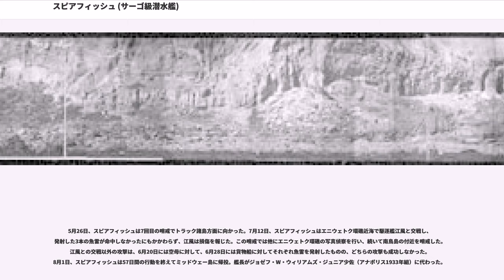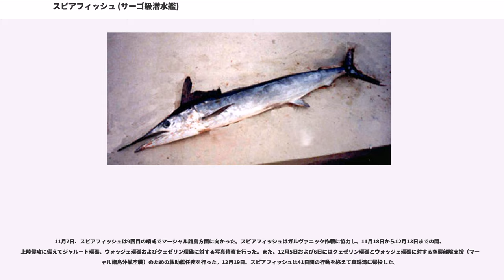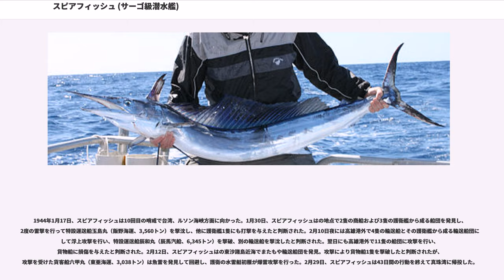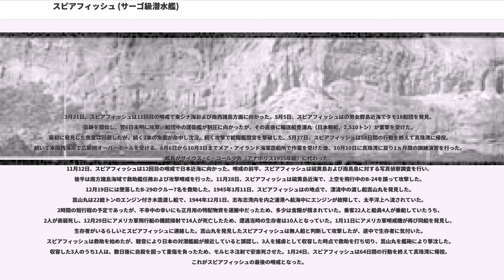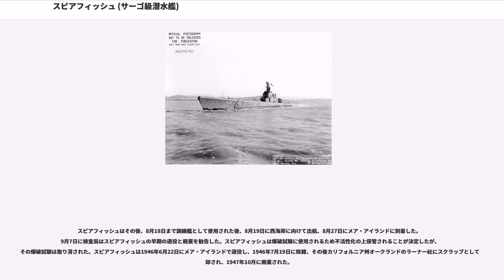スピアフィッシュ (サーゴ級潜水艦)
スピアフィッシュ (USS Spearfish, SS-190) は、アメリカ海軍の潜水艦。サーゴ級潜水艦の一隻。艦名は全長2メートルとカジキ最小種で吻も短いフウライカジキ属4種の総称に因んで命名された。

スピアフィッシュは1937年9月9日にコネチカット州グロトンのエレクトリック・ボート社で起工した。1938年10月29日にローレンス・Y・スピア夫人によって命名、進水し、1939年7月17日に艦長C・E・トールマン・ジュニア少佐の指揮下就役する。

スピアフィッシュはニューロンドン沖で海上公試を行い、続いて8月21日から10月3日までグアンタナモ湾海域での整調巡航を行った。その後11月1日から1940年2月2日までメイン州キタリーのポーツマス海軍造船所でオーバーホールが行われた。スピアフィッシュは2月10日に西海岸に向けて出航した。3月6日から4月1日までサンディエゴ訓練海域で訓練を行った後、スピアフィッシュは真珠湾へ向かった。

スピアフィッシュはハワイと西海岸の間での作戦活動を続け、1941年10月23日に真珠湾を出航、マニラに向かった。マニラでは11月8日から訓練活動を開始した。

12月8日、日本軍による真珠湾攻撃が行われた。スピアフィッシュは艦長ローランド・F・プライス少佐（アナポリス1927年組）の指揮下、最初の哨戒で南シナ海およびインドシナ半島方面に向かった。スピアフィッシュは仏領インドシナのサイゴン、カムラン湾、ボルネオ島のタラカンおよびバリクパパン方面を哨戒した。12月20日、スピアフィッシュは日本軍の潜水艦と遭遇して水中で攻撃を行い、4本の魚雷を発射したが、全弾が外れた。1942年1月24日、日本軍がバリクパパンに上陸し、スピアフィッシュは輸送船団の迎撃を命じられたが、戦果はなかった。1月29日、スピアフィッシュは51日間の行動を終えてジャワ島スラバヤに帰投した。

2月7日、スピアフィッシュは2回目の哨戒でジャワ海およびフローレス海に向かった。2月25日、スピアフィッシュはの地点で、2隻の愛宕型重巡洋艦を含む艦隊に対して雷撃を行ったものの成功しなかった。3月2日、スピアフィッシュはジャワ島に寄港。艦長がジェームズ・C・デンプシー少佐（アナポリス1931年組）に代わったスピアフィッシュは、潜水部隊司令部のスタッフ12名を乗艦させると、彼らをオーストラリアへ送り届ける任務に就いた。3月5日、スピアフィッシュは27日間の行動を終えてフリーマントルに帰投した。

3月27日、スピアフィッシュは3回目の哨戒でコレヒドール島、スールー海およびリンガエン湾に向かった。4月17日、スピアフィッシュはの地点で約4,000トンの貨物船の撃沈を報告。4月25日にはの地点で陸軍輸送船鳥羽丸（日本郵船、6,995トン）を発見し、発射した2本の魚雷のうち1本が命中。被雷した鳥羽丸は沈没を避けるため、軽巡洋艦木曾に曳航されてサンフェルナンド近郊の海岸に擱座し、1ヵ月後に浮揚して修理のため基隆港まで曳航されたものの、損傷の度合いが大きいため基隆港で長く係留されることとなった。5月3日夜、スピアフィッシュはマニラ湾に入り、コレヒドール島からフリーマントルへ撤退する27名を乗艦させ、その中には海軍看護章およびを受章したも含まれた。スピアフィッシュは包囲された要塞が降伏する前に入港した最後のアメリカ軍潜水艦となった。5月20日、スピアフィッシュは54日間の行動を終えてフリーマントルに帰投した。

6月26日、スピアフィッシュは4回目の哨戒で南シナ海に向かった。7月26日、スピアフィッシュはの地点で5,300トン級貨物船に対して二度にわたり攻撃を行う。続く7月27日にはのインドシナ半島沖で特設潜水母艦りおでじゃねろ丸（大阪商船、9,627トン）を発見。左舷艦首に魚雷1本を命中させて撃破した。8月17日、スピアフィッシュは52日間の行動を終えてフリーマントルに帰投した。

9月8日、スピアフィッシュは5回目の哨戒でルソン島方面に向かった。ロンボク海峡、マカッサル海峡を抜けてスールー海に入り、ルソン島西部の哨戒海域に到着した。この哨戒では9月24日と10月9日、10月24日に攻撃を行い、「3,000トン級敷設艦を撃沈して7,000トン級貨物船を撃破した」ことが報告された。哨戒終了後、スピアフィッシュはブリスベンに向かうよう指示された。11月11日、スピアフィッシュは...